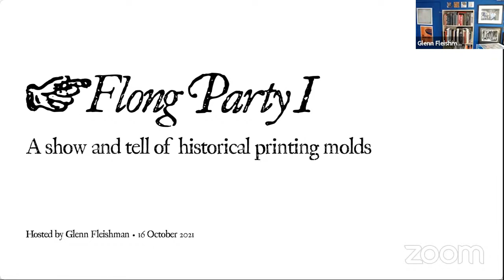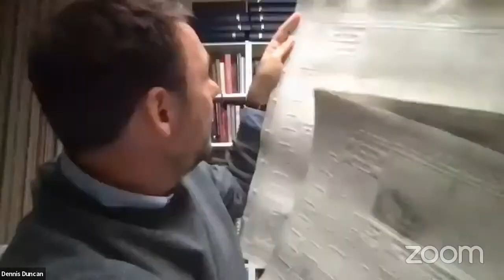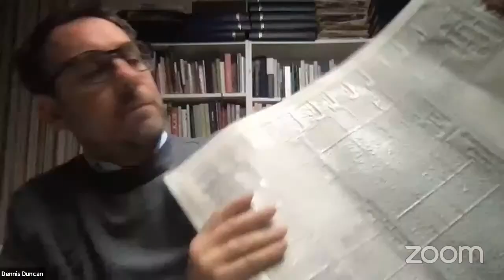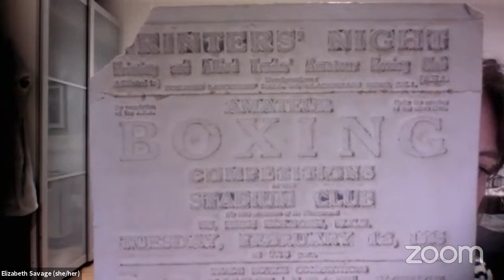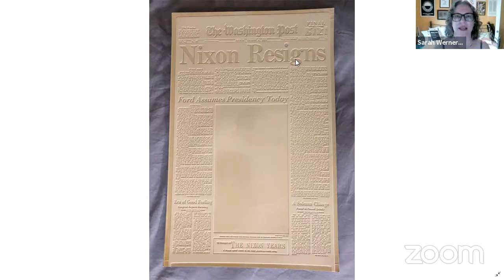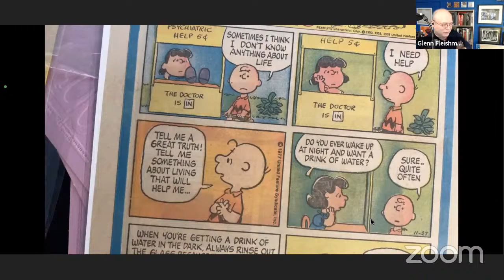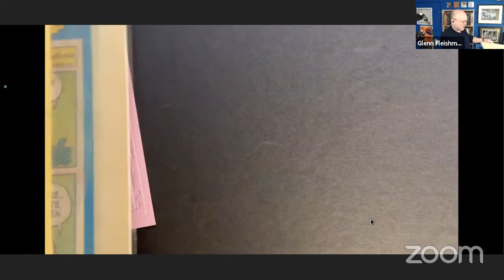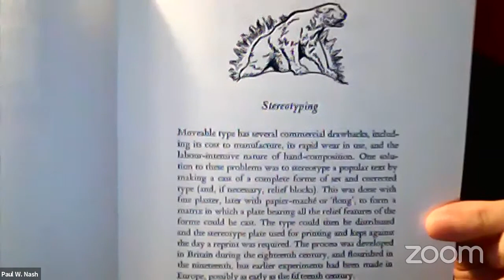Printing History: Flongs — a show and tell of paper molds used in 18th C/19th C printing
Journalist and printing-history researcher Glenn Fleishman hosts a live “flong show-and-tell” in which early-book researchers and experts display historic printing molds, called “flongs” from their collections or their institutions. Flongs were used to produce full-page metal plates, often for newspaper printing, from the 1800s through the 1980s. While largely forgotten, some who study the history of printing have found or purchased examples of flongs used for cartoon syndication, advertising production, full-page newspaper printing, tickets, and many other purposes.

Participants in this first flong show-and-tell:

• Glenn Fleishman, journalist, printer, designer, and creator of the Tiny Type Museum & Time Capsule (Twitter @glennf)

• Elizabeth Savage, flong aficionado and Senior Lecturer in Book History and Communications, Institute of English Studies, author of “Early Colour Printing: German Renaissance Woodcuts at the British Museum” (Twitter @leusavage)

• Dennis Duncan, lecturer in English Literature at UCL in London, author of “Index, a History of the” (Twitter @djbduncan)

• Paul W. Nash, bibliographer, librarian and printing historian, amateur printer, and current editor of the Journal of the Printing Historical Society (Twitter @PrOGPaul)

• Sarah Werner, book historian, Shakespearean, and digital media scholar, and author of “Studying Early Printed Books 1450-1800: A Practical Guide” (Twitter @wynkenhimself)